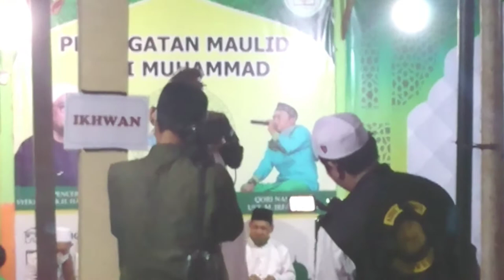CERAMAH USTADZ RUSTANDI (AA JUFRI) BIKIN NGAKAK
BERSAMA PENCERAMAH USTADZ AHMAD RUSTANDI (AA JUFRI)